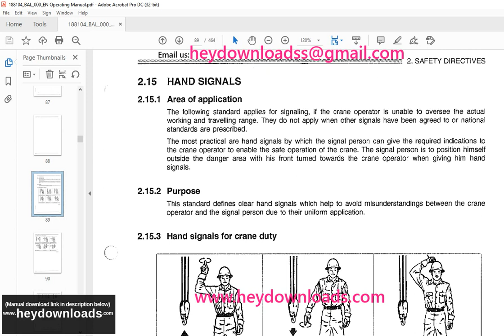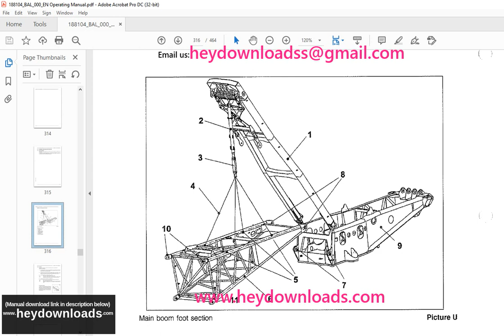Liebherr Crawler Crane LR 1250 Operating Manual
Liebherr Crawler Crane LR 1250 Operating Manual - PDF DOWNLOAD

Language : English
Pages : 464
Downloadable : Yes
File Type : PDF